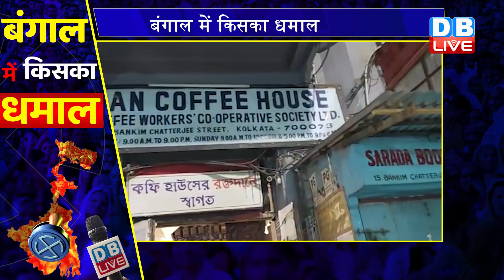BJP को वोट नहीं देना | BJP को वोट नहीं देना !West Bengal Election 2021